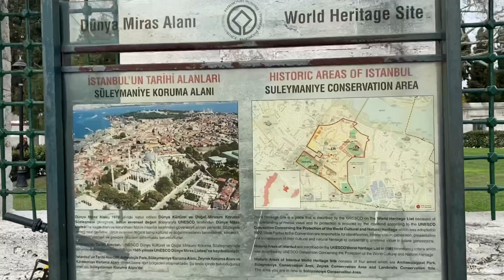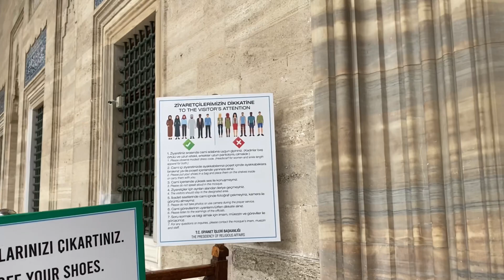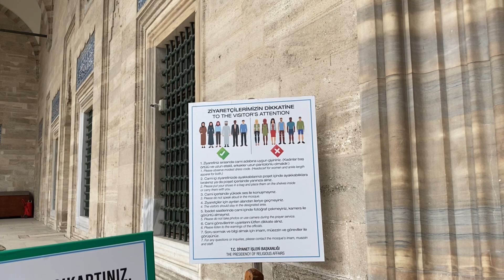Suleymaniye camii mosque Masjid | Hechkim yordamisiz Turkiyaga, Istanbulga sayohat | Istanbul safari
Assalomu alaykum aziz Tomoshabin
Turkiyada, Istanbulda borib ko’rishga arziguvlik joyla ko’p shulardan biri Suleymaniye camii Masjidi
Men bilan birga online sayohat qilganingiz rahmat
Ajratkan vaqtingizga rozi bo’ling!